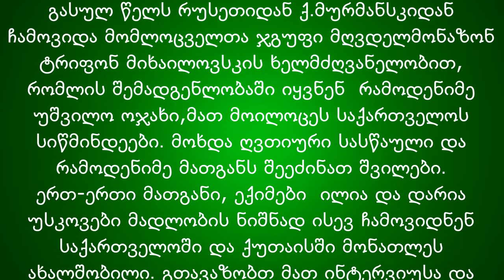სასწაული უსკოვების უშვილო ოჯახში